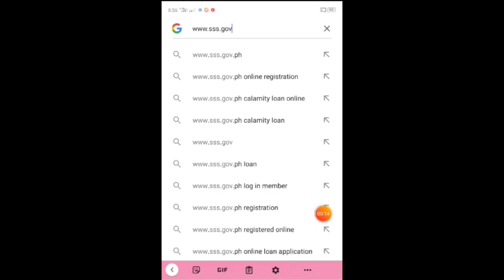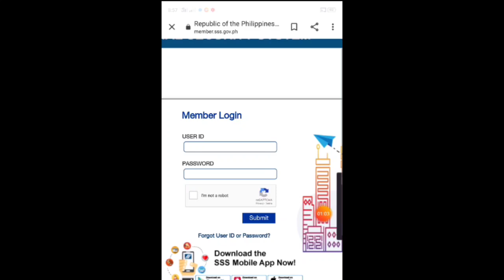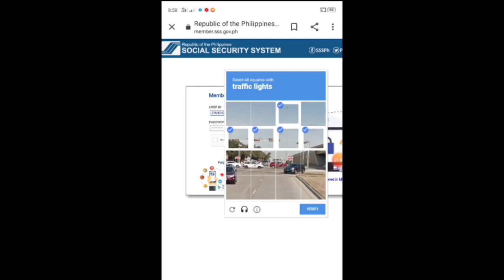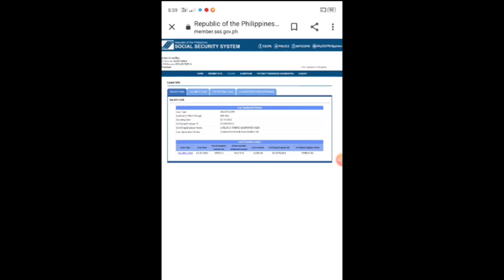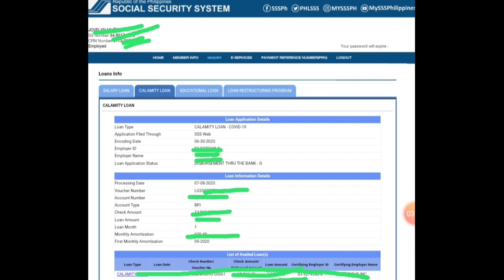Paano malaman kung approved ba o hindi ang iyong sss calamity loan|or salary loan.